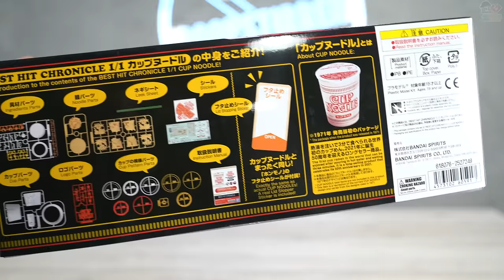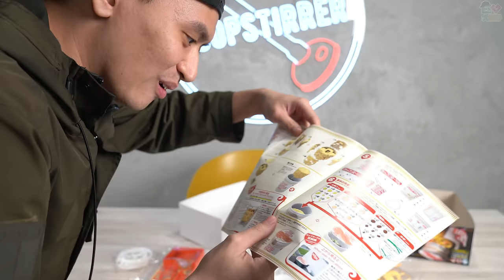【眼都盲埋】100％仿真度杯麵模型！同我鬥快砌！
呢面好耐無更新Ｔ︿Ｔ！黎緊會繼續努力！
有買既大家砌呢個砌左幾耐先！！